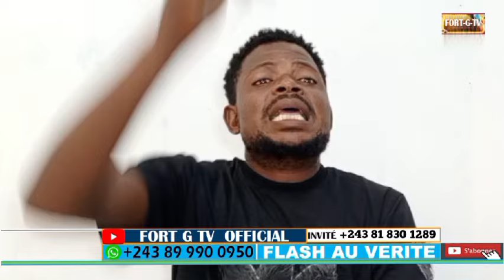FATSHI TRAHIT PRÉSIDENCE EN FEU C'EST FINI KAMERHE DÉNONCER PAR LA....